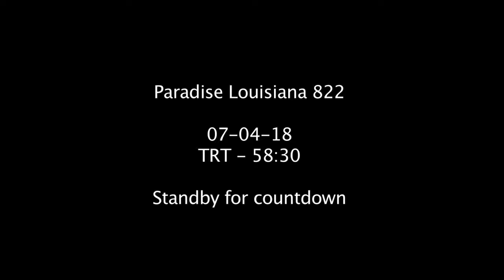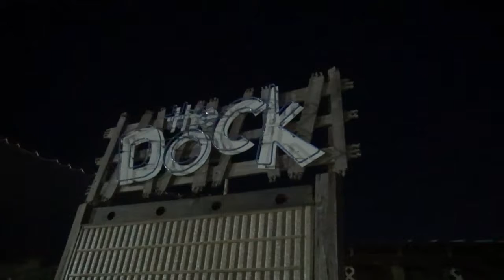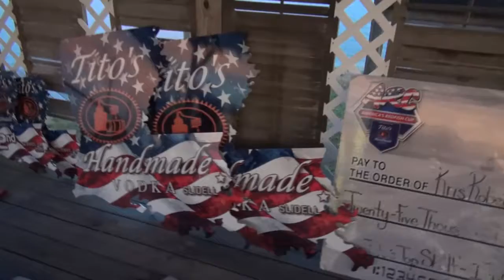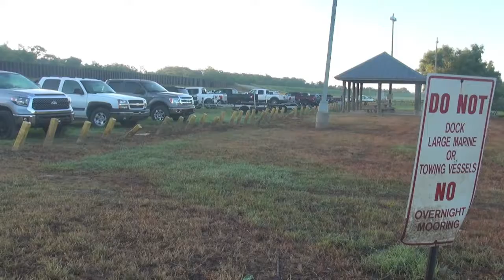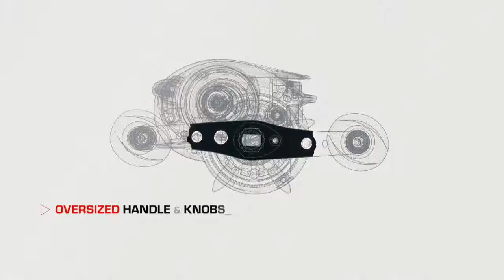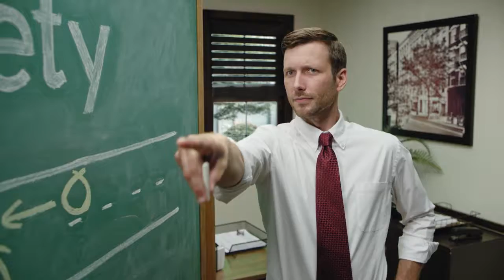PLA 07-04-18 HD for Pelican